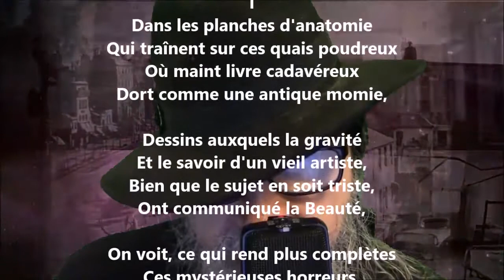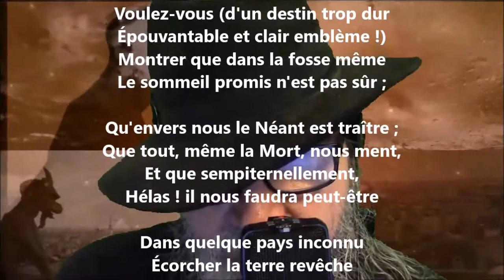Le squelette laboureur - Charles Baudelaire lu par Yvon Jean